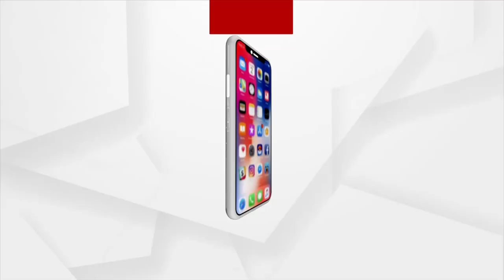ପର୍ଯ୍ୟଟନ ସ୍ଥଳୀକୁ ନାହିଁ ଭଲ ରାସ୍ତା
ପର୍ଯ୍ୟଟନ ସ୍ଥଳୀକୁ ନାହିଁ ଭଲ ରାସ୍ତା । ଫଳରେ ପର୍ଯ୍ୟଟକ ନାହିଁ ନଥିବା ଅସୁବିଧାର ସମ୍ମୁଖୀନ ହେଉଛନ୍ତି । ଏଭଳି ଦୃଶ୍ୟ ଆସିଛି ବାଲିପାଟଣା ବ୍ଲକ ଗାରେଡି ପାଞ୍ଚଣ ଗ୍ରାମରୁ । ଗ୍ରାମରେ ଥିବା ଦ୍ବାଦଶ ଶତାବ୍ଦୀର ମନ୍ଦିର ବୁଦ୍ଧନାଥ ଦେବଙ୍କ ପୀଠକୁ ସ୍ଥାୟୀ ରାସ୍ତା ନାହିଁ । ଫଳରେ ଏହି ମନ୍ଦିରକୁ ଆସିବାକୁ ଲୋକମାନେ ଇଚ୍ଛା ପ୍ରକାଶ କରୁନାହାନ୍ତି ଲୋକମାନେ ।